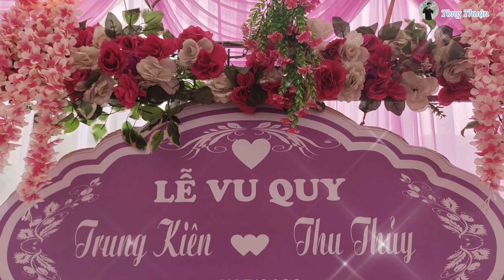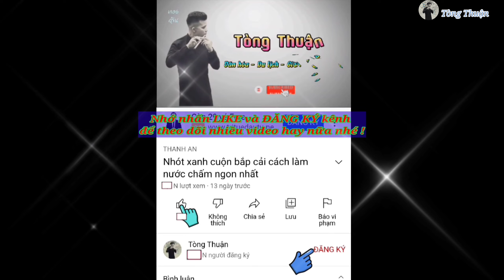Nhạc sàn thái cực hay nhảy mừng Lễ Vu Quy tại bản Phiêng Ban xã thanh An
Chương trình nhảy mừng Lễ Vu Quy Thu Thủy - Trung Kiên tại gia đình nhà gái bản Phiêng Ban xã Thanh An ngày 16/07/2022